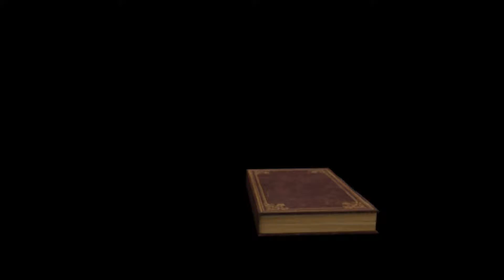Lets Play Together Magicka - Outtakes [Deutsch]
Hier mal ein kleiner Vorgeschmack, in form von Outtackes, auf Folge 7 des Magicka LPTs.

«» Magicka «»
Magicka ist ein satirisches Action- und Abenteuerspiel in einer Fantasiewelt die auf der nordischen Mythologie basiert. (2011)